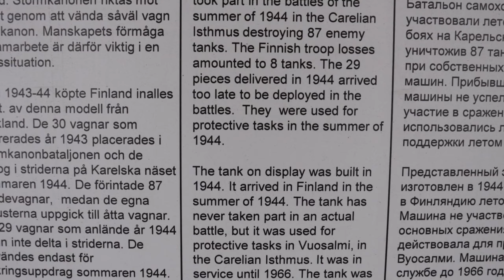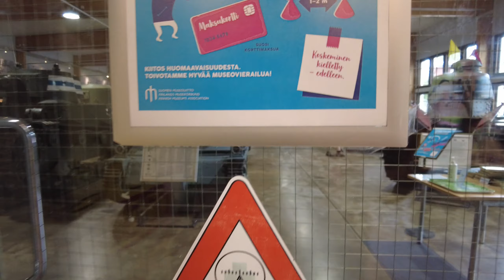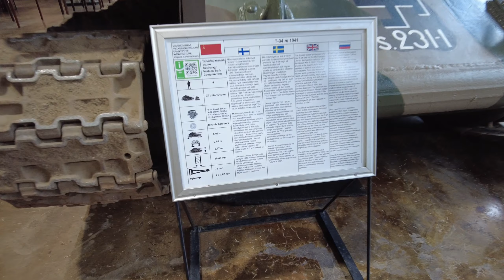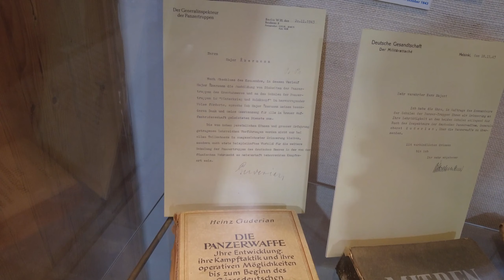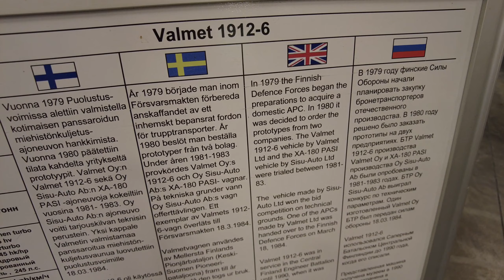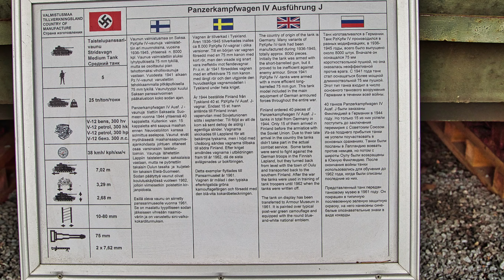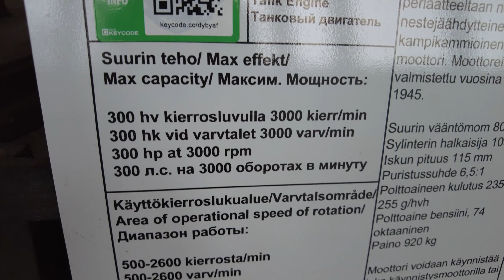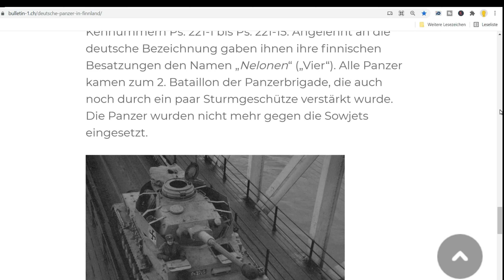Deutsche Panzer in Finnland | Leopard 2 , StuG III, Panzer IV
Finnland ist einer der Exportkunden von StuGschütz III. Finnland erhielt 1943 30 Fahrzeuge und 1944 29 weitere StuG III. Letzterer wird nicht mehr im Kampf eingesetzt, doch als die Sowjetunion am 9. 1958 kaufte Finnland mehrere Panzer III von Norwegen und zerlegte sie, um Ersatzteile für Sturmgeschütze zu erhalten.

1959 wurden die Sturmgeschütze für veraltet erklärt, und alle 45 Sturmgeschütze, die den Weltkrieg überlebten, existieren noch. Jeder, der sich für Panzer interessiert und in Finnland unterwegs ist, wird in Parola fündig. Die Ausstellung der Fahrzeuge initiiert mit dem ersten Panzer der Armee Finnlands, einem FT-17. In der Halle finden sich anschließend übrige Panzer, die Finnland in der Folgezeit in Gebrauch hatte. Darunter ebenfalls deutsche StuG III, die Finnland bis in die 60er Jahre in Gebrauch hatte. In der zweiten Halle finden Sie innovative Endgeräte der finnischen Armee-BTRs, BMPs, T72, sowie einen Leopard 2. Draußen stapeln sich Panzer, hauptsächlich Panzer aus dem Zweiten Weltkrieg. Die Darstellung dient der Berichterstattung über Vorgänge des Zeitgeschehens und Geschichte der finnischen Armee. Das ist ein ganz normaler Umgang mit der finnischen Geschichte. Im Herbst 1939 konfrontierte die Sowjetunion Finnland mit den territorialen Ansprüchen der Karelischen Landenge und verteidigte sie mit den unverzichtbaren Sicherheitsinteressen Leningrads. Nachdem Finnland seine Erwartungen aufgegeben hatte, griff die Rote Armee am 30. März 1940 zwischen der Sowjetunion und Finnland geführt.

Grüße aus Finnland!
- Regelmäßig neue Videos über Finnland!

👉 Link zum Buch "Die deutsche Panzertruppe, Bd.1, 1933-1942"
👉 Panzerkombi BW

und verpasst kein Video mehr!

in diesem Video: All There Is (Rock Version) - Jon Bjork

________________________________    📑 Disclosure   ________________________________________
Quellen: